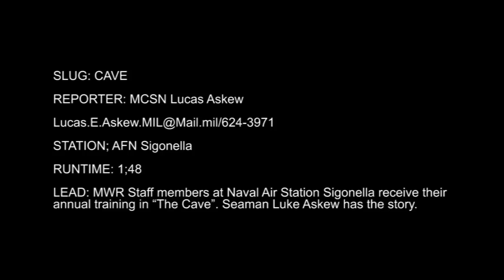The Cave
MWR Staff members at Naval Air Station Sigonella receive their annual training in “The Cave”. Seaman Luke Askew has the story.